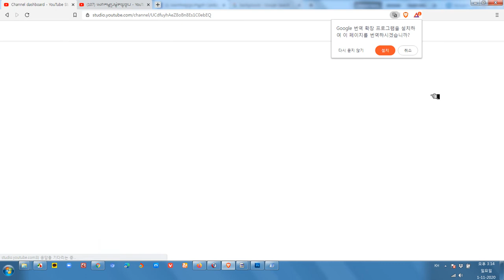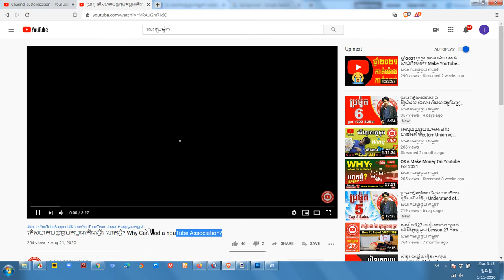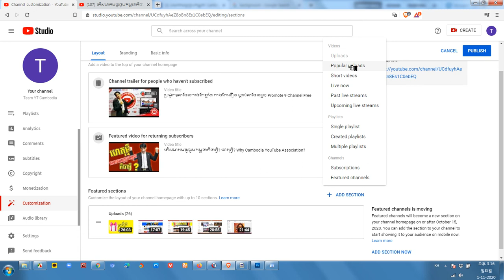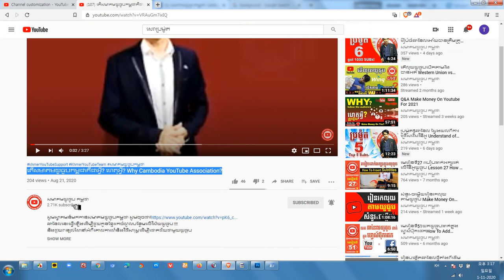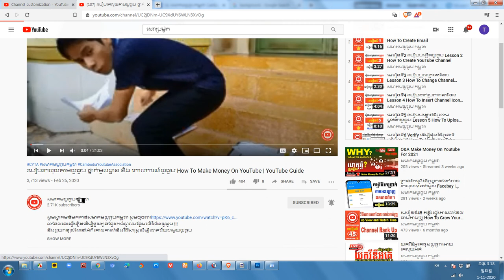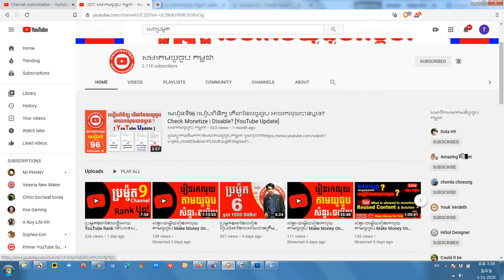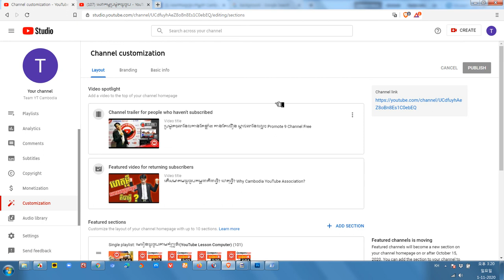Part 5 ទាក់ទាញជាងមុន Channel Trailer | Featured Video| Channel Section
How To Customization Layout | How To Add Channel Section
1.Video spotlight (Channel Sections)
   c.Featured sections

និងជួយពន្យល់ណែនាំអំពីគោលការណ៍និងវិធីសាស្រ្តដើម្បីជោគជ័យជាមួយយូធូប. ។
សូមអរគុណ